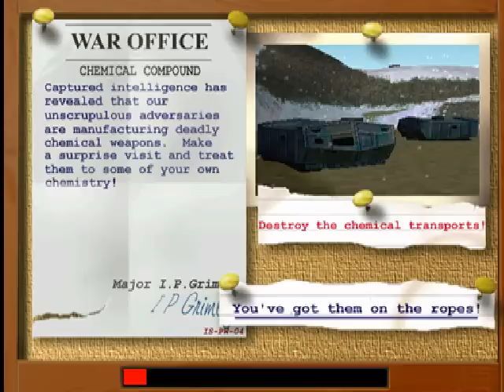Lets Play Hogs Of War 19: For Science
We better stop them before this gets upgraded to chemical warfare.